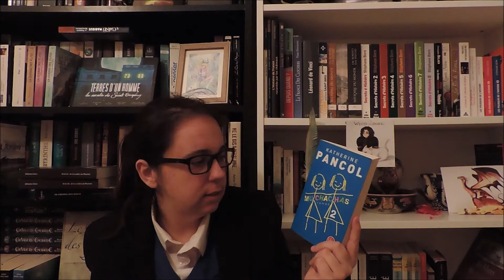Les lectures de Dégel N°94 (Juin 2020)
La musique : Titre "The Descendance of Mary Magdelaine" - Interprète : - Album : ""

Les livres présentés :
      . Lus et non chroniqués :
. "Chronique d'un Esprit Vagabond, tome 1 : Arthamios" - Luc Van Langbherge, édition Le Héron d'Argent
. "Nano-fictions" -Patrick Baud, édition Audible (format audio)

        . Mes dernières acquisitions :
. "Muchachas, tome 2" - Katherine Pancol, éditions Le Livre de Poche
. "Le Grand Meaulnes" - Alain Fournier, éditions Le Livre de poche
. "La Vérité sur l'Affaire Harry Quebert, éditions de Fallois / l'Âge d'Hommes
. "Le discours" - Frabrice Caro, collection Folio

        . Ma P.A.L du mois :
. "Votre cerveau est extraordinaire" - Fabien Olicard, éditions Pocket
. "Les 13 Crânes de Cristal, tome 2 : Les Disciples de Seth" - Anne Chevallier Maho, auto-édition
. "Les Ailes d'Alexanne, tome 7 James" - Anne Robillard, éditions Michel Lafon
. "Les Chroniques Lunaires, tome 1 : Cinder" - Merissa Meyer, éditions PKJ